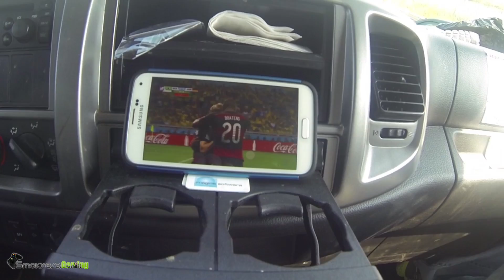PLATIKAS DE BORRACHOS "ARGENTINA VS ALEMANIA FINAL, BRASIL HUMILLADA"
OJALA LES GUSTE EL VIDEO Y LA PASEN BIEN
MI OTRO CANAL: